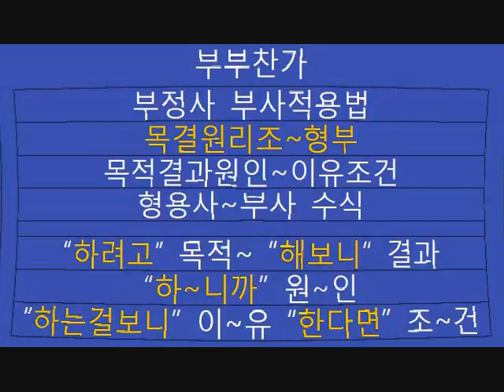부부찬가랩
부부찬가
부정사의 부사적 용법 종류와 해석법입니다.
부정사 부사적용법
목결원리조~형부
목적결과원인~이유조건
형용사~부사 수식
(간주)
“하려고” 목적~ “해보니” 결과
“하~니까” 원~인
“하는걸보니” 이~유 “한다면” 조~건

[예시문: 10과 본문 내용입니다.]
목적: She came to serve the lady.
(부인에게 서빙하려고 그녀가 왔다. )
결과: She returned to find the lady gone.
(그녀가 돌아와보니 부인은 가고 없었다.)
원인: She was surpriesd to find a note with money.
(그녀는 돈과 함께 있는 쪽지를 보고서 놀랐다.)
이유: The lady must be kind to leave the money.
(부인은 돈을 놓아둔 것을 보니 친절함이 틀림없다.)
조건: Joe would be happy to know this.
(죠우가 이를 알게 된다면 기뻐할 텐데.)
형용사수식: She was too happy to sleep.
(그녀는 너무 기뻐 잠을 잘 수 없었다: 형용사 happy 수식)
부사수식: The lady was kind enough to leave the money.
(부인은 돈을 남겨 놓을 만큼 충분히 친절하였다. 부사 enough 수식)